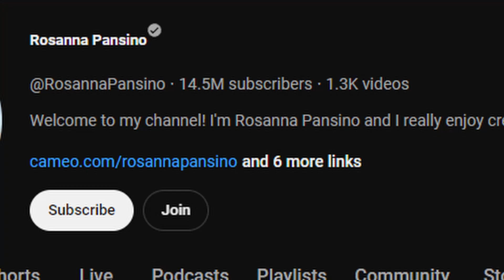MrBeast Is In Trouble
In today's video, we dive into the unfolding drama surrounding YouTube megastar MrBeast and Rosanna Pansino's recent allegations of sexism. Why was Rosanna cut out of MrBeast's year-old hide-and-seek video, and what does this say about the state of creator collaborations on YouTube? We'll dissect every angle of this situation, unpacking the responses from both sides, and the community's mixed reactions. With all the debates about fair treatment and representation in the YouTube space, this incident has fueled yet another fiery discussion.